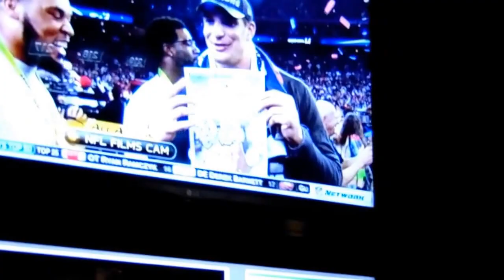Jo Jo Tv Episode #122: Epoch Top Golf Fun